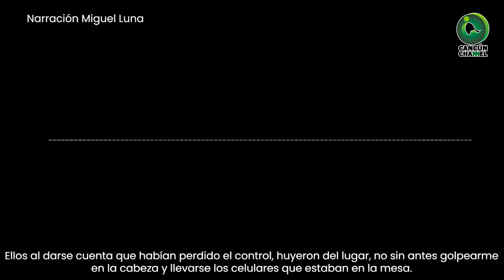TULUM, EL PARAÍSO QUE SE ESTÁ PERDIENDO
Empresario narra la desagradable experiencia que vivió cuando cenaban con su familia, e ingresaron 4 sujetos armados.